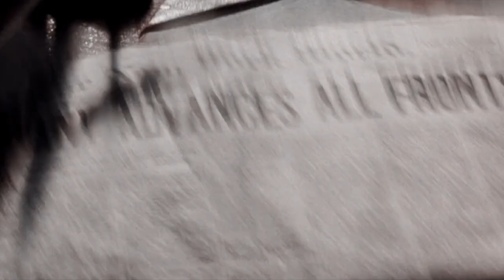Pearl Harbor | he’s like my brother...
I made this shortly before Easter and I have been debating ever since whether or not I should post it on YouTube. Well, here goes. This video was completely spur of the moment, I wasn't even planning to make it, but I ended up throwing it together late one night. Anyway, I hope you like it.

・Video Details・
» fandom: Pearl Harbor
» program: fcpx
» coloring: mine
» song: Tessa